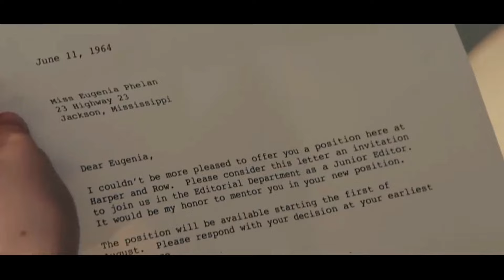J'ai Passé Toute Ma Vie À Élever Un Enfant Blanc, J'ai Été Expulsé Pour Avoir Utilisé Les Toilettes❗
⚡Film : The Help
⚡Film sommaire : Dans La Couleur des Sentiments, situé dans le Mississippi des années 1960, Skeeter Phelan, une jeune écrivaine en devenir, retourne chez elle après l'université et commence à interviewer des domestiques afro-américaines sur leurs expériences auprès des familles blanches. Elle se lie d'amitié avec Aibileen et Minny, deux courageuses domestiques, qui partagent leurs histoires de difficultés, de discrimination et de résilience. Alors que Skeeter compile leurs récits dans un livre, la communauté réagit avec mépris mais aussi avec un puissant appel au changement. Cette histoire émouvante met en lumière la force de l'amitié et la lutte pour la justice face aux préjugés raciaux.